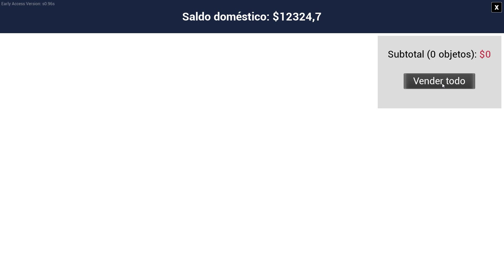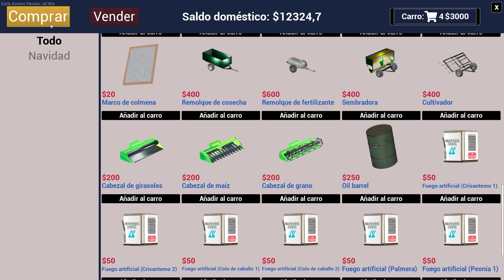🍧 CREANDO MI RANCHO 🏠 - Ranch Simulator Gameplay Español #10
Vamos a ver cómo queda mi rancho de Ranch Simulator 😏

🔥 Podéis dejar vuestros comentarios y si queréis contactar conmigo podéis enviarme un email o a través de Facebook/Twitter. 🔥